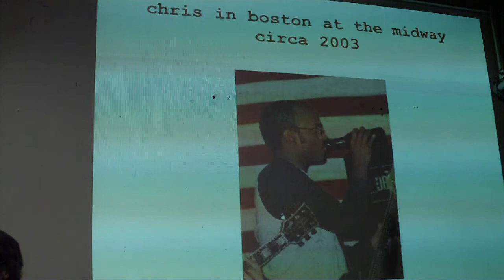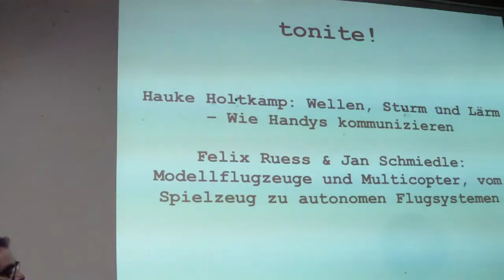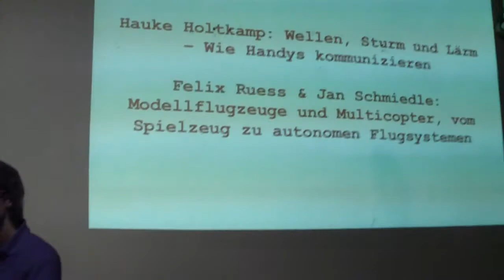Patrick Gruban eröffnet Nerdnite München 15.12.2011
Patrick Gruban eröffnet die Nerdnite München vom 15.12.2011, kämpft mit Open Office und erzählt die Geschichte der Nerdnites, auf denen
2-3 Referenten ein etwas abseitiges Thema in einer Bar vortragen, dem
beer". Organisation: Patrick Gruban, Silvia Leißner und das
Puerto-Giesing/Art Babel-Team.